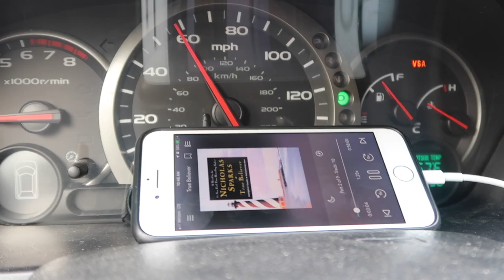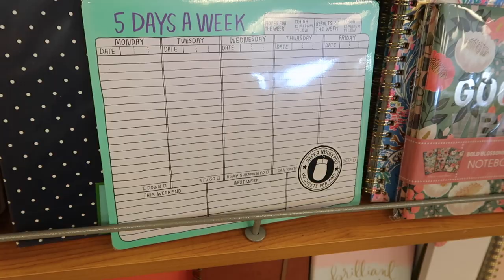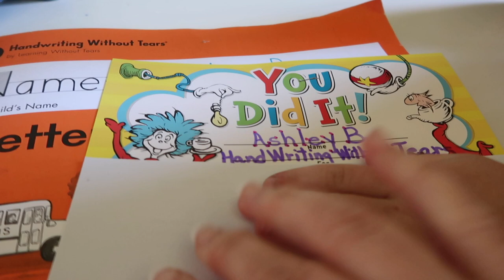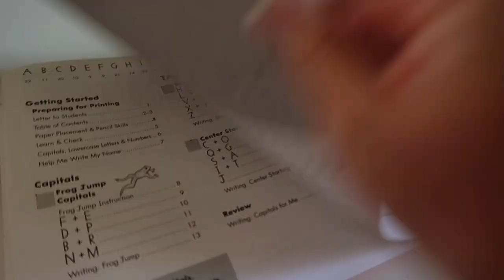Going to SEATTLE for his PASSPORT!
My husbands PASSPORT is finally here, but I have to drive over to Seattle to get it. Since Seattle isn't really the place it used to be, I get really nervous driving over there now. Come see how I cope before and after...there may or may not have been some Target Retail Therapy afterwards. Maybe. I mean. Yes, I went to Target after.